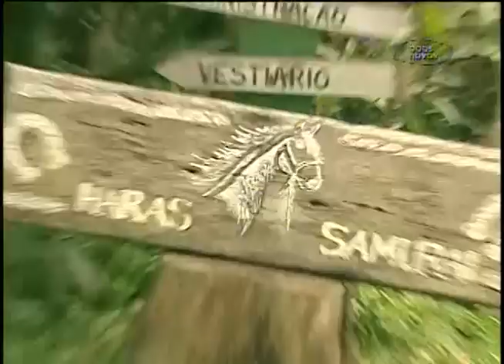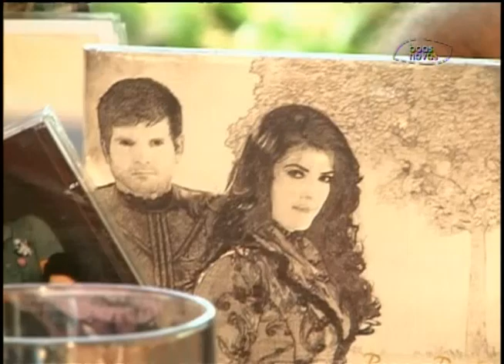Tudo Mais - Rayssa & Ravel 09-11-2013